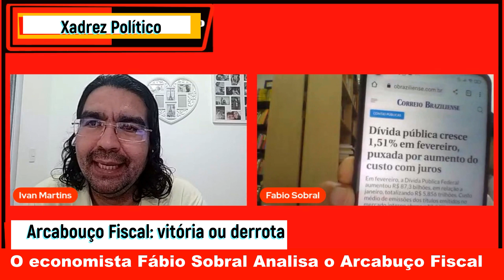Arcabouço Fiscal: vitória ou derrota?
O economista e professor da Universidade Federal do Ceará, Fábio Sobral, analisa o Arcabouço Fiscal apresentado pelo governo Lula.